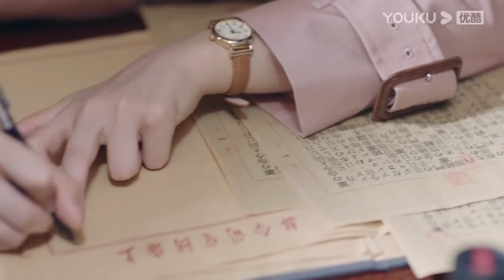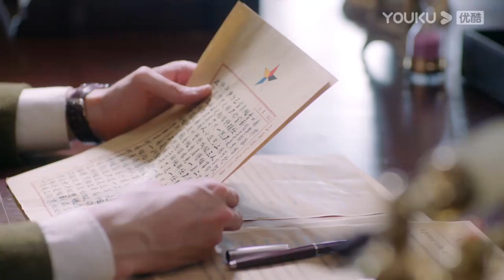欲情故縱！小嬌妻故意和癡情少帥親近，霸道司令再也坐不住了，想方設法把她騙到手！一見傾心 Fall In Love🍒Chinese Drama​